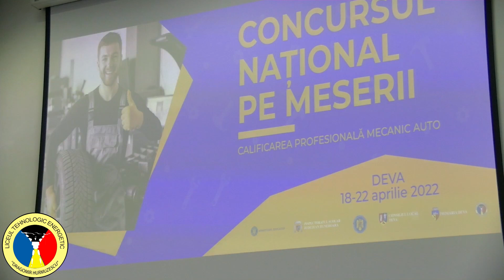CONCURSUL NAȚIONAL PE MESERII CALIFICAREA PROFESIONALĂ - MECANIC AUTO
In perioada 18 - 22 aprilie 2022, se desfasoara la Deva, CONCURSUL NAȚIONAL PE MESERII CALIFICAREA PROFESIONALĂ - MECANIC AUTO.

Parteneri ai evenimentului sunt Institutia Prefectului Hunedoara, Consiliul Judetean Hunedoara, Primaria Municipiului Deva, Primaria Municipiului Hunedoara, Dacia Service Deva, Facultatea de Inginerie din Hunedoara, Liceul Tehnologic Energetic Dragomir Hurmuzescu Deva si Liceul Tehnologic Transilvania Deva.

Deschiderea oficiala a avut loc in Sala Spiru Haret de la Inspectoratul Școlar Județean Hunedoara, in prezenta oficialitatilor locale si judetene, membri juriului, profesorii insotitori si elevii participanti la aceasta competitie nationala.